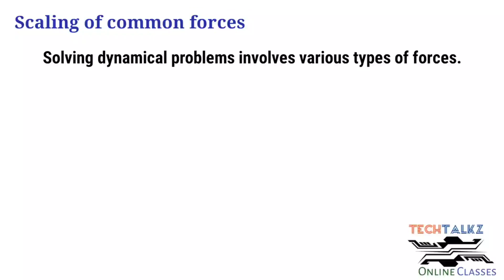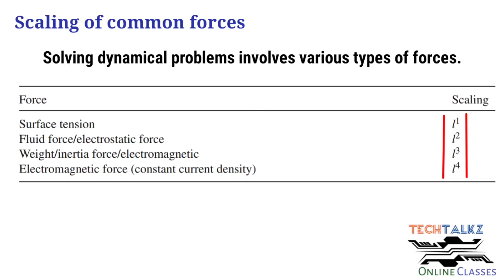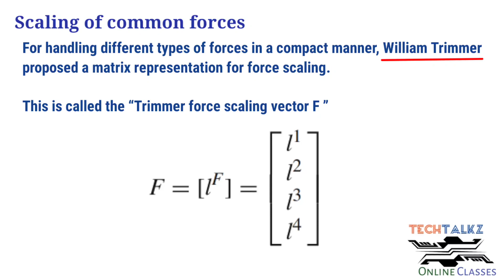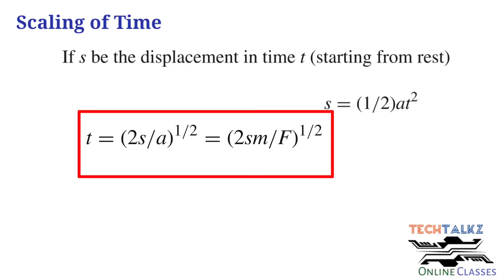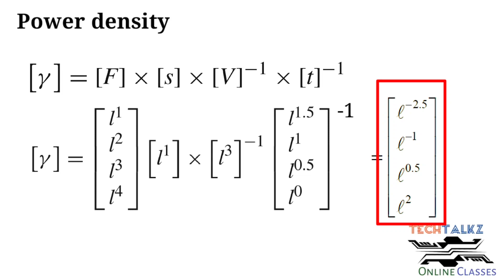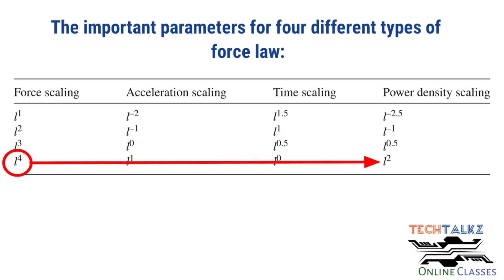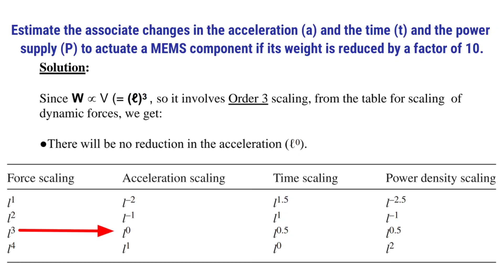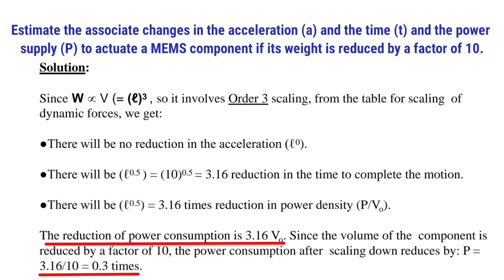Module 3|Part 2|MEMS|Trimmer force scaling Vector|S7 ECE -KTU